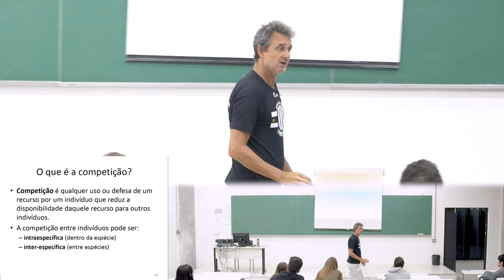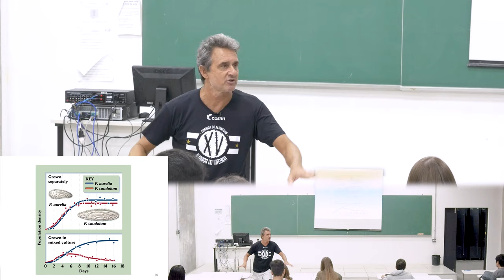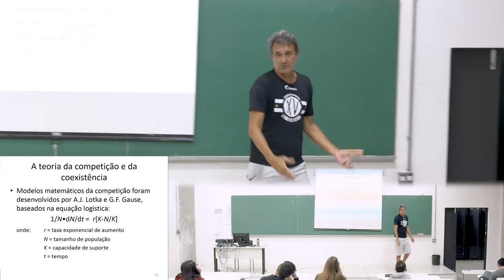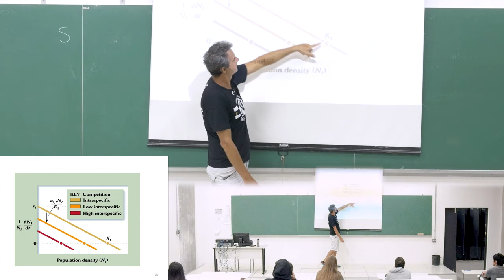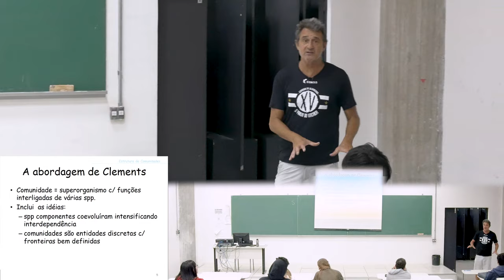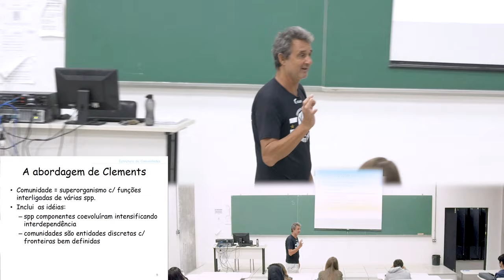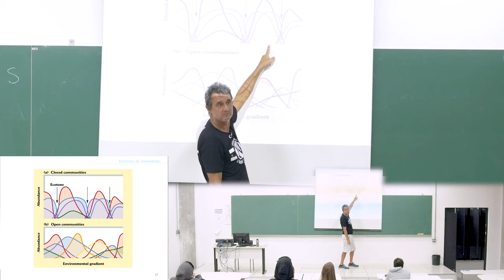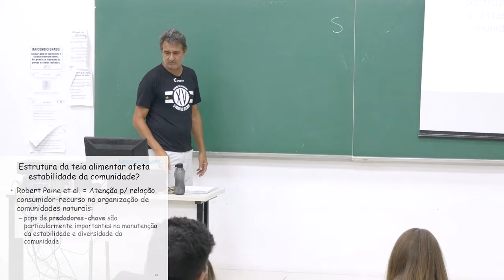BIOA · Aula 11 · Prof. André Eterovic · Biodiversidade: Interações... · UFABC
Aula 11 da disciplina Biodiversidade: Interações entre organismos e ambiente - cód. BCL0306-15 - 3º quadrimestre de 2019 (14/nov/2019) - Prof. André Eterovic (CCNH - UFABC). Lista de tópicos na descrição (abaixo).

Conteúdo:
    00:00:00​ Logotipo UFABC
    00:00:15 Introdução
    00:10:48 Competição
    00:31:30 Modelo de Lotka

— Estrutura da Comunidade
    00:49:51 Definições de Clements e Gleason